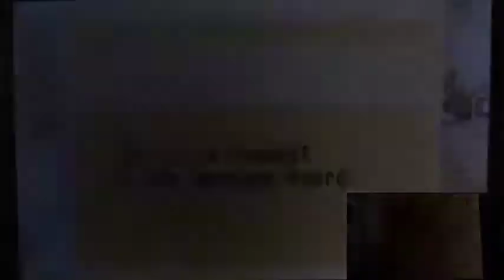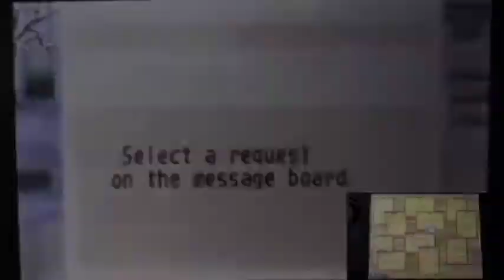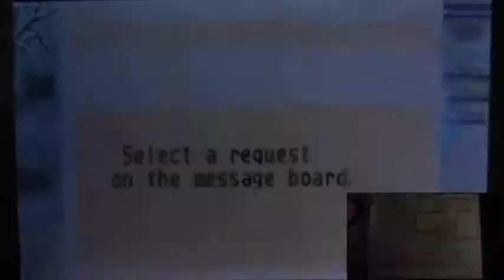Harvest Moon (3DS): The Tale of Two Towns (S2) Part108 "Making Blue Fertilizer and Snow Veggie"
So I finally find more ingredients to make something new in the alchemy station!!!
Been a while that I got a right formula for the sake of my farming!!!
Also Snow Day is Back!
And this year's sculptor is.
The one who know LOTS of plants!